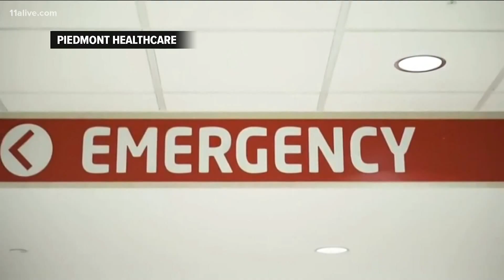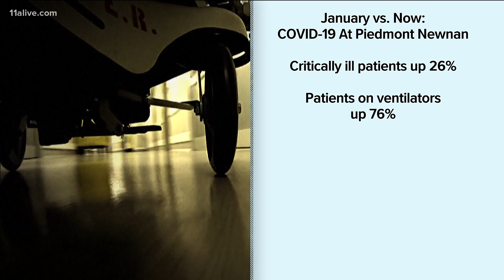Metro Atlanta hospital requests National Guard to help with COVID-19 patients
The hospital's chief medical officer, Dr. Robert Miller, told 11Alive Thursday evening that the request has been granted.